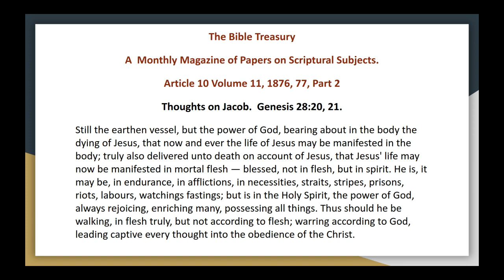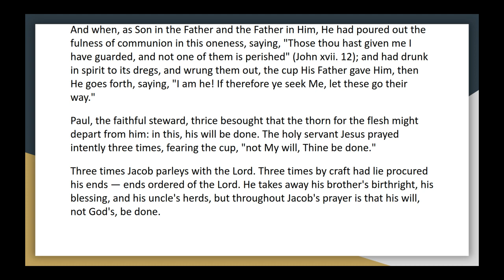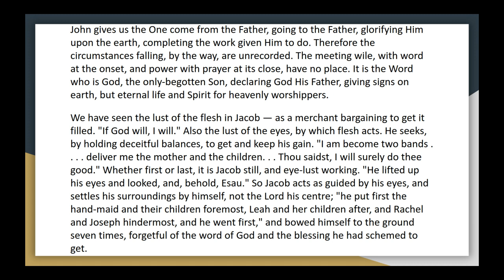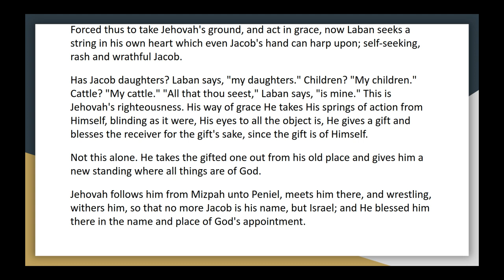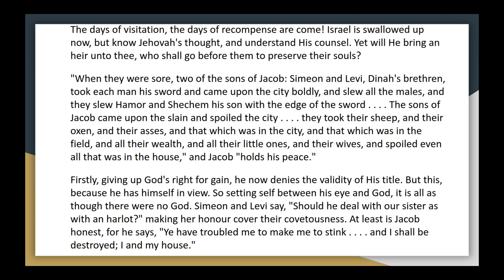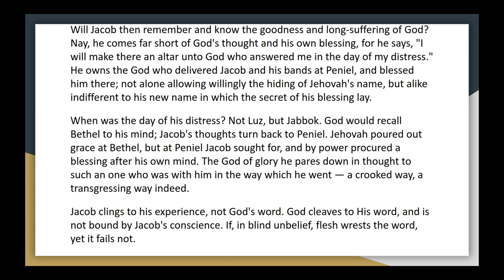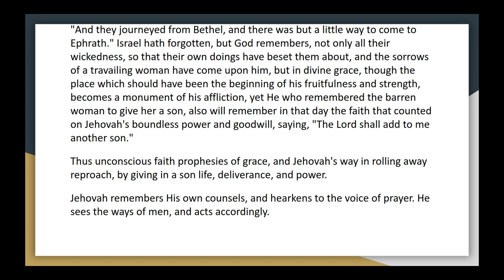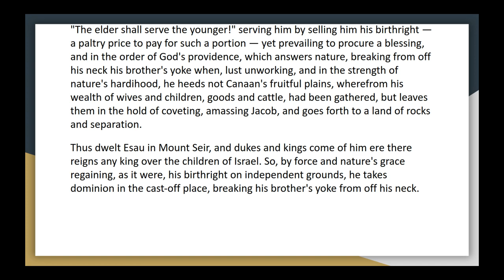The Bible Treasury Article 10, Part 2, Vol 11 Thoughts on Jacob Genesis 28:20, 21 Audio Book